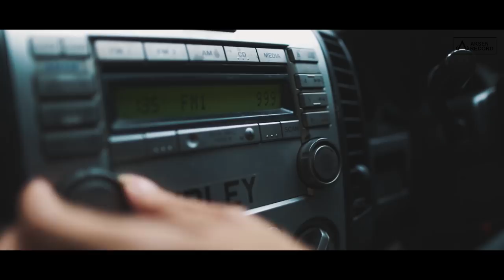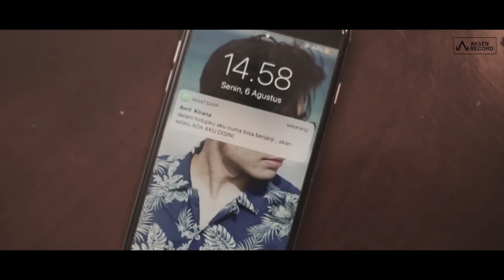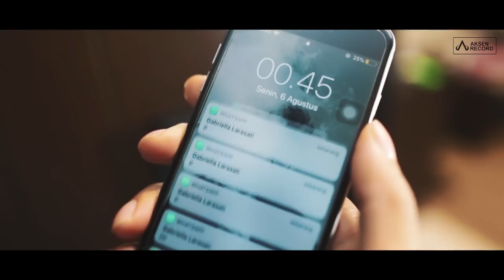RIZA SYAH - ADA AKU DISINI ( official video klip )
Yuk Aktifkan RBT/NSP Riza Syah - Ada Aku Disini

TELKOMSEL | Ketik RIZA01 kirim ke 1212

XL   | Ketik RIZA01  kirim ke 1818

INDOSAT   | Ketik MG RIZA01 Kirim ke 808

Channel Posan Tobing